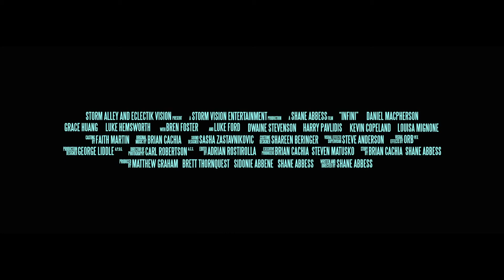Infini Official Trailer 1 2015 Luke Hemsworth Sci Fi Movie HD Full HD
Infini - Official Trailer 1 2015

An elite 'search and rescue' team transport onto an off-world mining-facility to rescue Whit Carmichael, the lone survivor of a biological outbreak.

Director: Shane Abbess
Writers: Shane Abbess, Shane Abbess (screenplay)
Stars: Daniel MacPherson, Grace Huang, Luke Hemsworth
Genres: Drama, Sci-Fi, Thriller
Language: English
Release Date: 8 May 2015 (USA)